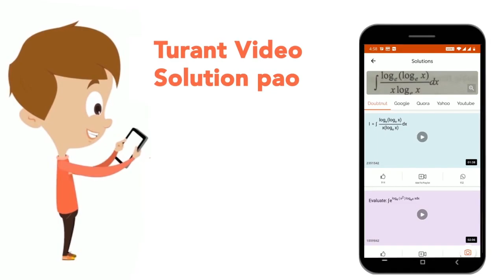इनमें से कौन विद्युत का हीन चालक या कुचालक है? | CLASS 8 | विद्युत धारा एवं धारा के रासायनिक प्...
इनमें से कौन विद्युत का हीन चालक या कुचालक है?
Class: 8
Subject: PHYSICS
Chapter: विद्युत धारा एवं धारा के रासायनिक प्रभाव
Board:Bihar Board

👉 Have Any Query? Ask Us.